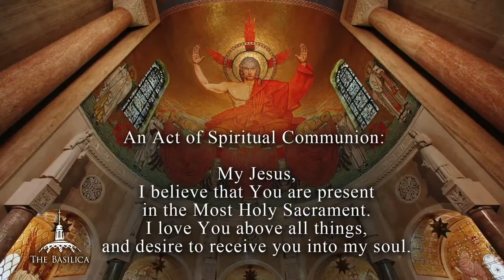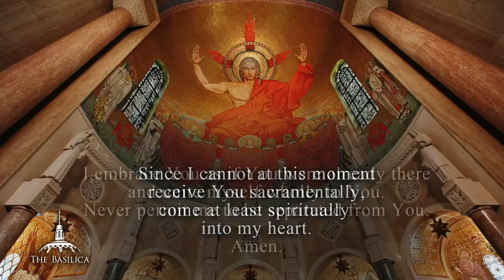Ascension Sunday Communion Antiphon (Latona) - Choir of the Basilica of the National Shrine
Communion Antiphon for Ascension Sunday, by Peter Latona (1968- )

Sung by the Choir of the Basilica of the National Shrine of the Immaculate Conception, under the direction of Peter Latona

Ascension Sunday, May 29, 2022

Video credit - Basilica of the National Shrine of the Immaculate Conception

Video property of the Eternal Word Television Network (EWTN)